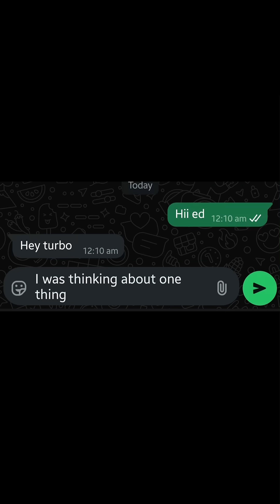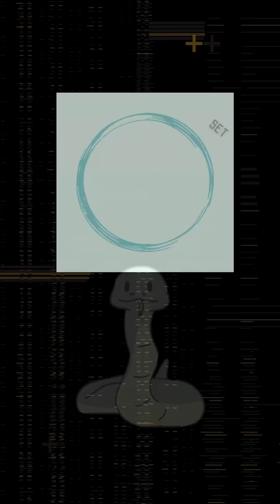Why Python is known as Python